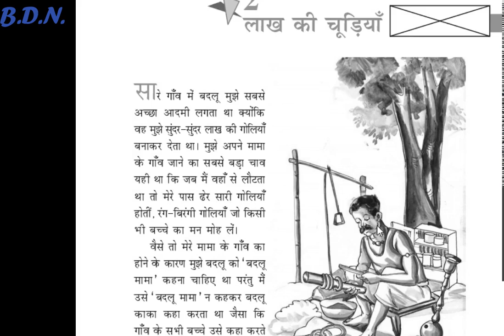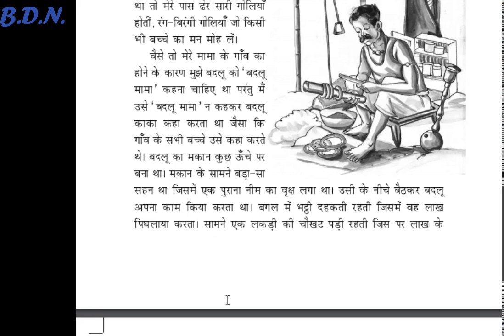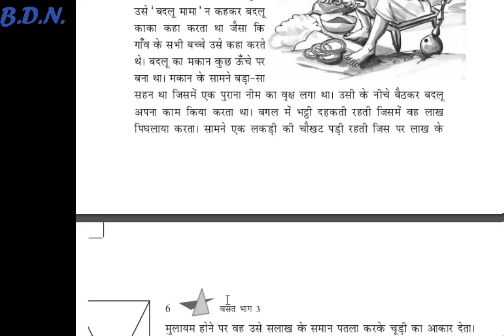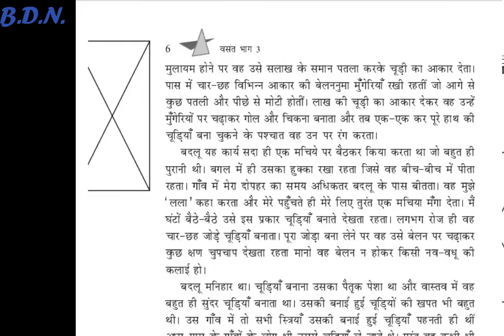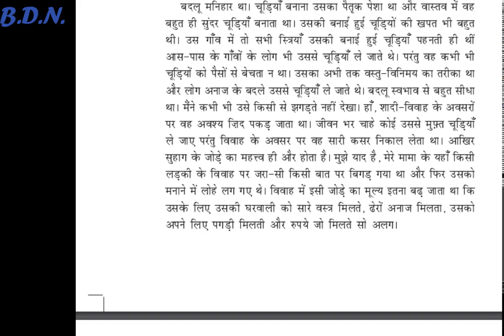8वीं कक्षा हिंदी वसंत 3 पाठ : लाख की चुड़ियाँ (video part 1)